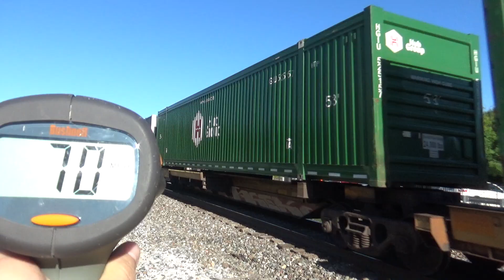UP ZCIG4 WITH 7 GE's SCREAM THROUGH LA PLATA AT 70MPH (6/30/24)